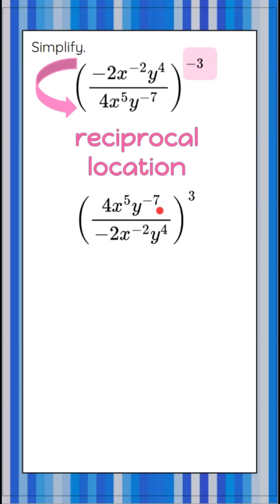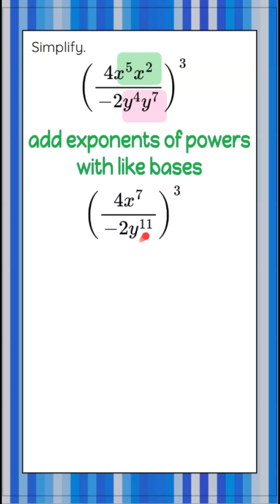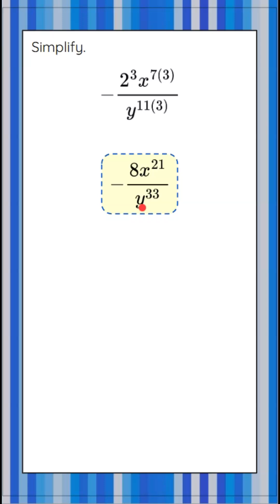Exponent Rules to Simplify! | Algebra 1 | HS.N-RN.A.2 🖤❤️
In this math video lesson, we will learn how to simplify numerical expressions with integer exponents. Students will clear negative exponents using the idea of reciprocal location, apply the product of powers property to multiply powers with like bases, and use the power of a power property to distribute an exponent to values inside parentheses. Step-by-step examples and guided practice support conceptual understanding and procedural fluency.

The Real Number System
A. Extend the properties of exponents to rational exponents.
HS.N-RN.A.2  Rewrite expressions involving radicals and rational exponents using the properties of exponents.